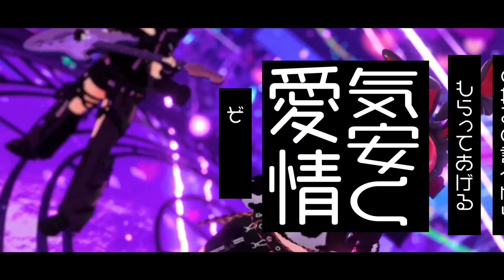【ライブMV】魅惑のツンデロイド【23/04/09MOSAIC.VRメタバースライブ】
【「AKIBA-POP√RECOLLECTION」収録曲】

【アクター】
・くーぴー

【カメラマン】
・おきゅたんbot/宝来すみれ

【照明・演出】
・オノッチ|沙影

【PA】
・maya

【配信サポート】
・だねこ

【プロデューサー・ディレクター】
・Lino

【使用ワールド】
・独夜ノクターン Nocturne in Lonely Night

【使用アセット】
・Luna Soleil（ルナ・ソレイユ）

・DEVIL's MANIA!